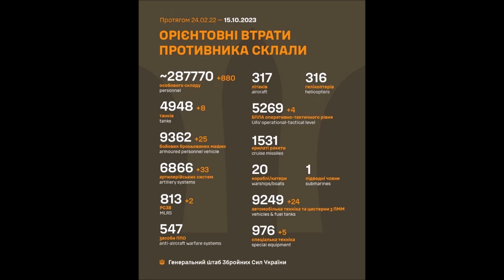Update- Ukraine October 18 2023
Cluster Edition.
Day 602.
00:13 Big Picture.
00:34 Dnieper Front.
00:52 Zaporizhzhia Front.
01:04 East Front Donetsk
01:45 Bakhmut Area.
01:59 Oskil Border Front.
02:15 Northern Border.
02:50 Black Sea.
03:27 Ukraine World Related.